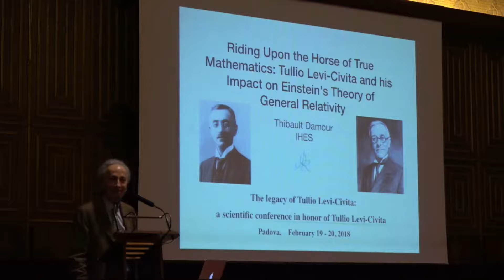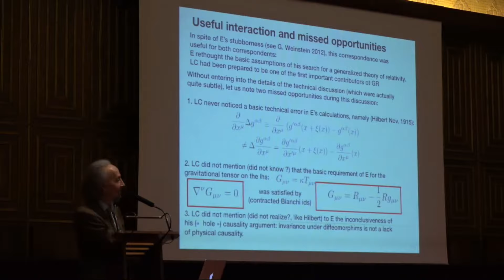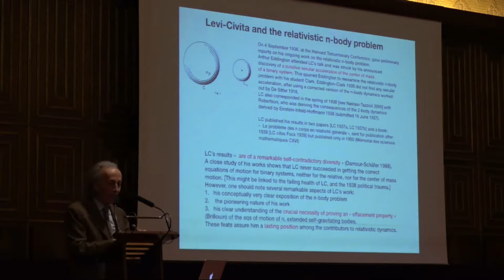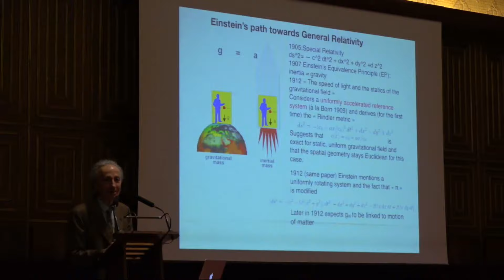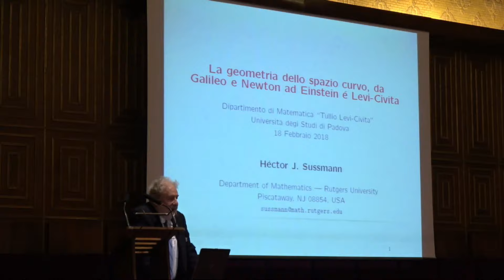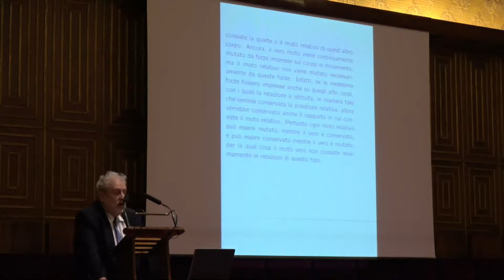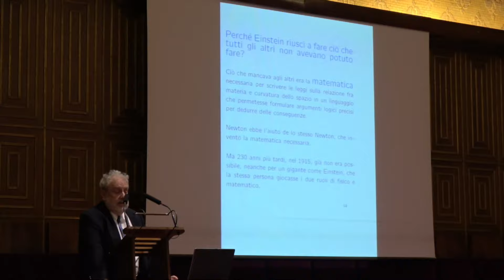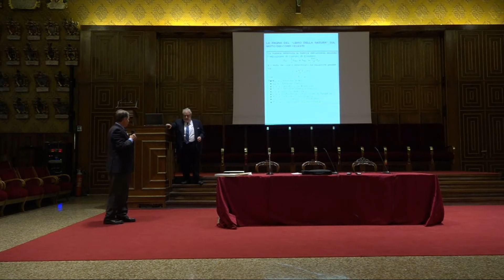Tullio Levi Civita 2018 parte uno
The legacy of Tullio Levi-Civita: a scientific conference in honor of Tullio Levi-Civita

Padova, February 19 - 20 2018

Invited speakers of the Workshop will include:

    Thibault Damour (IHES, France)

    Fernando De Felice (Università degli Studi di Padova)

    Anna Fino (Università di Torino)

    Judith R. Goodstein (Caltech)

    Massimiliano Guzzo (Università degli Studi di Padova)

    Giulio Peruzzi (Università degli Studi di Padova)

    Giuseppe Saccomandi (Università degli Studi di Perugia)

    Tilman Sauer (Johannes Gutenberg University Mainz)

    Héctor J. Sussmann (Rutgers University)

    Gabriele Vedovato (INFN, sezione di Padova)